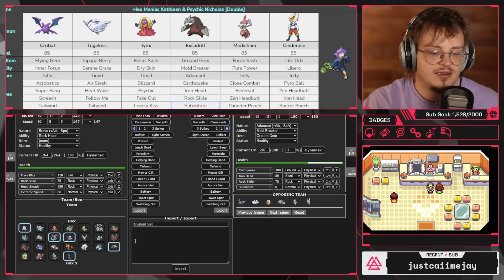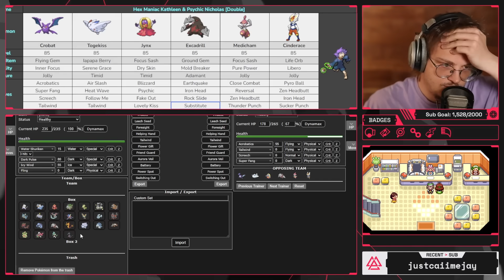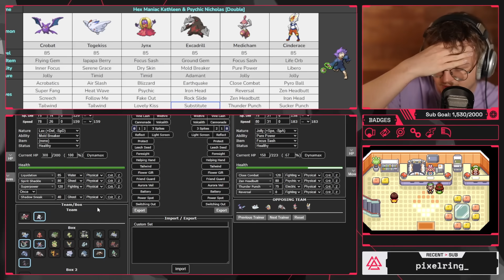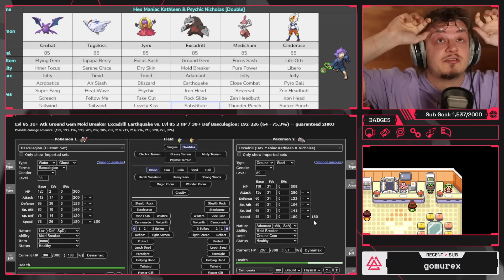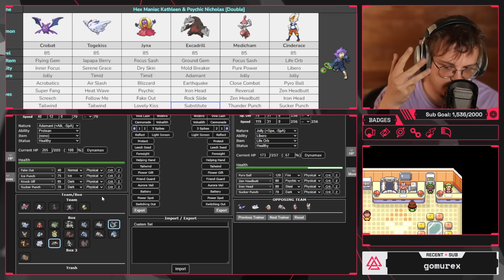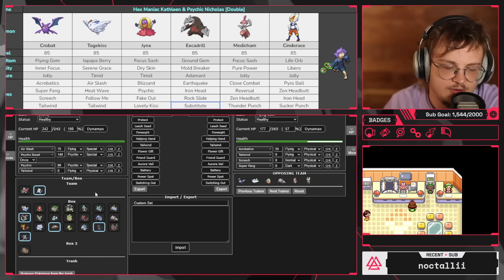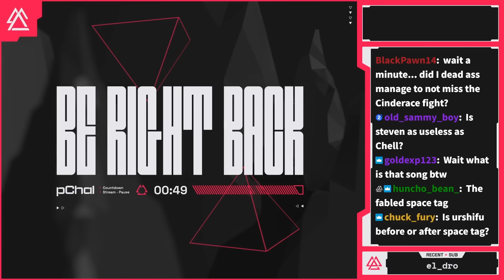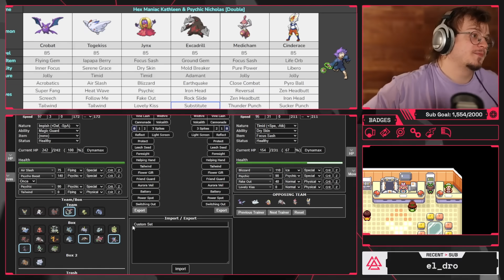Completely Out Of Ideas | Pokémon Run & Bun